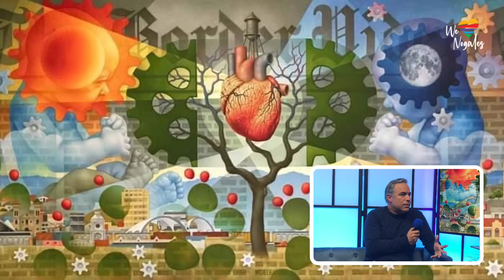Carlos Ibarra, talented local artist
Carlos Ibarra
Talented local artist